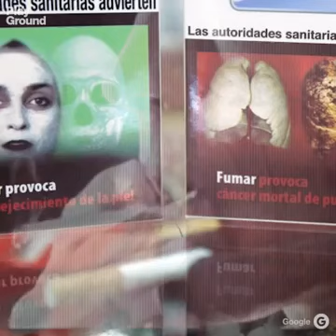Azúcar igual obesidad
alto contenido de azúcar en alimentos chatarra